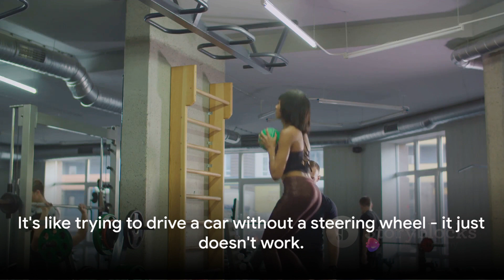Unleash Your Potential 2023 🔥 Fitness & Gym Motivation Mix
"Get ready to crush your fitness goals and unlock your true potential! Discover the ultimate motivation and transformation journey in this video. Elevate your workouts with our top-notch fitness products and take your training to the next level. Your dream physique is within reach – let's make it happen together! 💪 FitnessMotivation GameChangerProducts"
here are the products links:
RENPHO Smart Scale for Body Weight
Mini Stepper for Exercise Low-Impact
Fitbit Luxe Fitness and Wellness Tracker
Thick Yoga Mat Fitness & Exercise
Premier Protein Shake, Cake Batter, 30g Protein
Pre Workout Powder Fruit Punch

some of these links go to one of  my websites and some are affiliate links where i’ll earn a small commission if you make a purchase at no additional cost to you